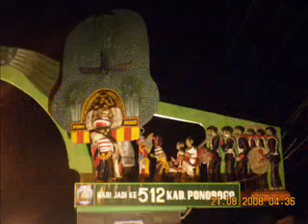Bicycle tour to Solo (Surakarta)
from Yogyakarta, I go onward to Solo, then headed back to Surabaya.